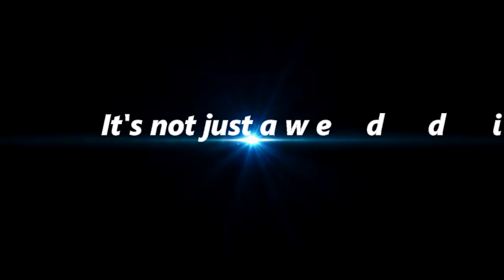DJ Nunti Cluj - Promo Video 2015